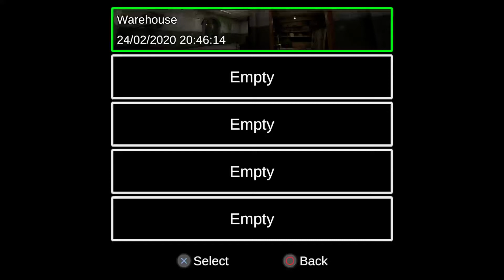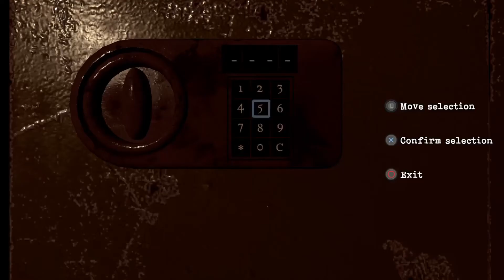Dawn of Fear let's play PART 4 Fr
Dawn of Fear